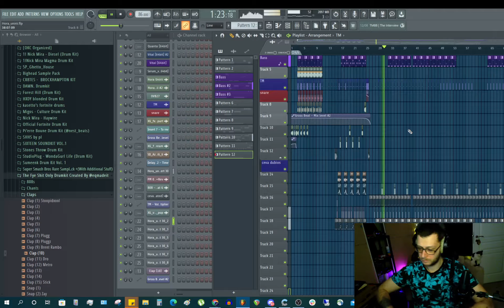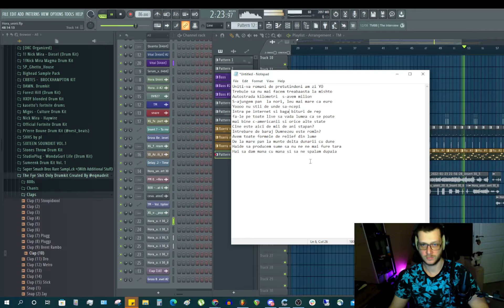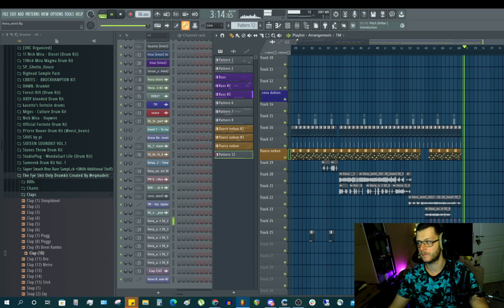Hora Unirii type beat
Neam unit